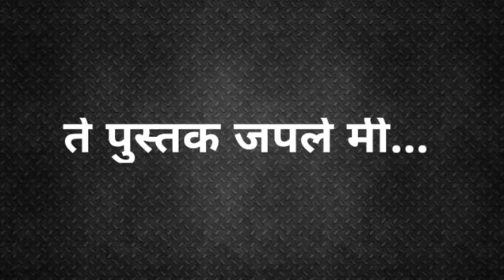मधुबन सुर शिक्षणाचा -खुर्शीद शेख, शिक्षणाची सुमधुर गाणी